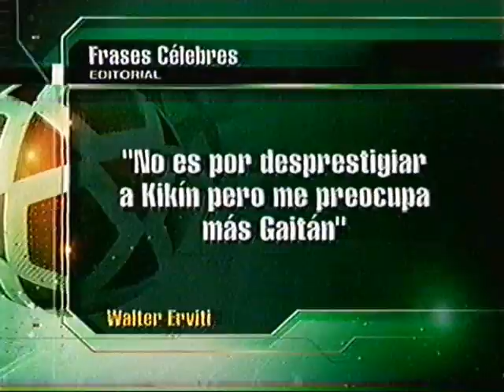roberto hernandez jr comentarios antes del clasico 86.wmv